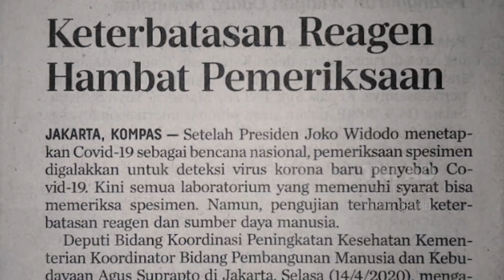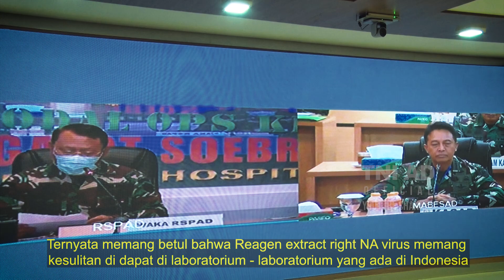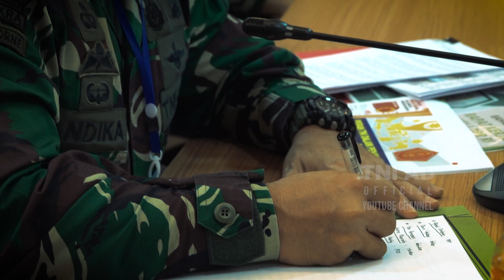Jangan Seminggu, Sehari Bisa Nggak...?? I Buletin TNI AD